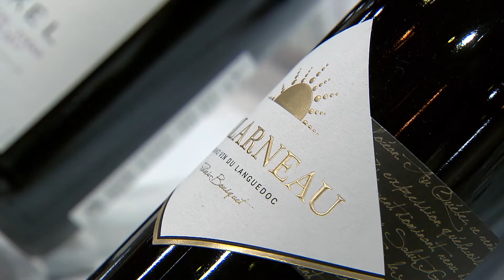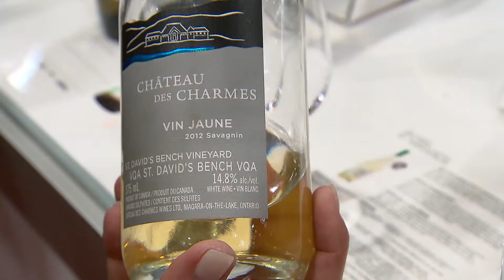Le Salon international des vins et spiritueux est de retour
Radio-Canada présente le Salon international des vins et spiritueux de Québec, jusqu’au 27 avril.
La collaboratrice de l’émission C’est encore mieux l’après-midi, Karyne Duplessis-Piché, rencontre des passionnés du vin!

CONTENU PARTENARIAT